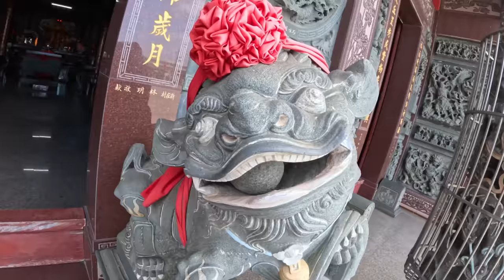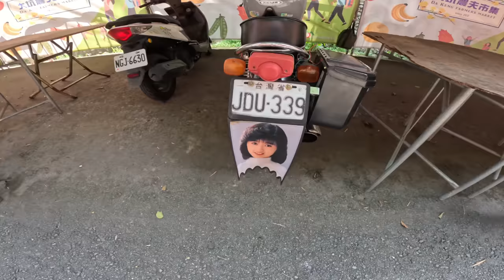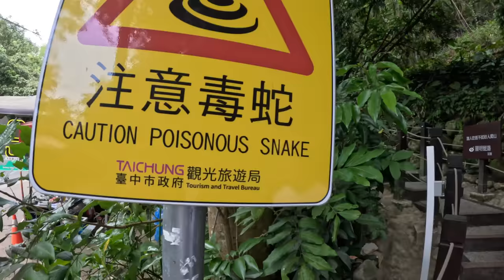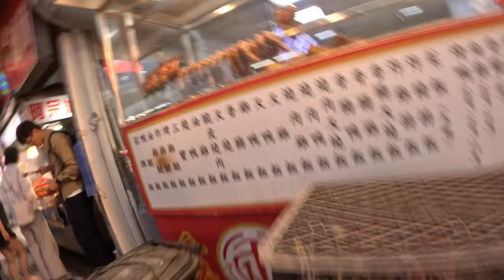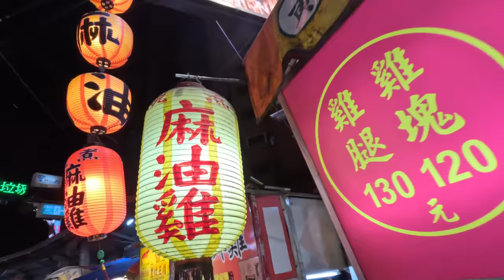RIDING MTB WITH MATT JONES ENDS WITH BRUTAL CRASH!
Riding MTB with Matt Jones ends with brutal crash! Me and Matt explore Taiwan for sick riding spots on enduro bikes and find MTB trails, stair sets of doom and some jumps but that last crash was so crazy!! Would you ride here?

Me and Matt Jones are out in Taiwan with GoodYear tyres for a trip riding mountain bikes and we start this video off on some MTB trails in typhoon wind conditions, the weave there way down a boiling hot hill side. AFter this we cruise further into Taiwan and come across a huge stair set of doom and the biggest spider i've ever seen. After taking Matt down the stairs we then hit a little skatepark before a mini How I see it style ride through Taiwan. After taking in the sights and getting stopped by a park ranger we then moved onto a full speed MTB trail where Matt had the worst crash ever. Will he walk away though??

- Travel VLOGS
- POV craziness
- Funny videos